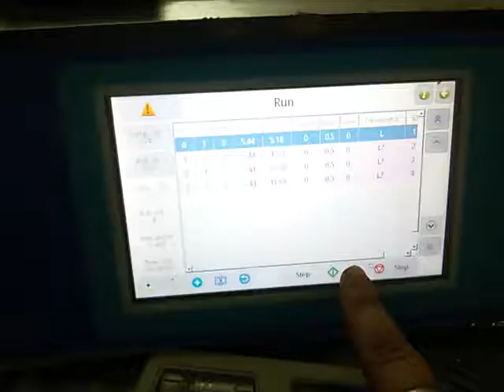Pick and Place machine CHMT48VA placing LED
A video from customer